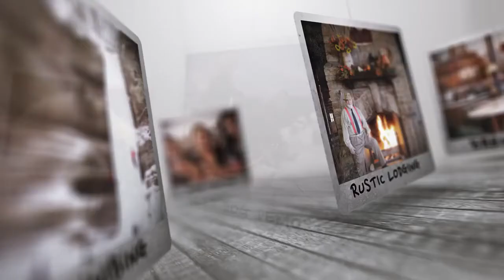Flock to the Rock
Winter is the perfect time to take in the natural beauty of Starved Rock Country.  Less than a 2-hour drive from Downtown Chicago, take in the picturesque views and marvel in the sight of the majestic bald eagles that have made the area home.

There's much more to do in the area as well, including wine tasting, antique shopping, breweries and more.  Find out more at flocktotherock.com.